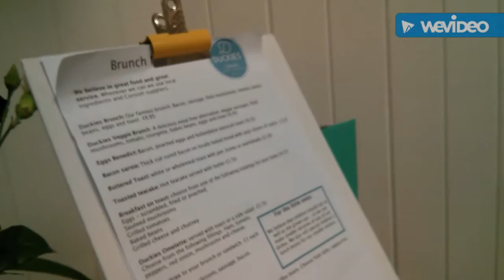My Homeless Journey #11 - insomnia, soaking wet, vlogmas, cauliflower cheese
Bills organised, a very wet hike to town, Cornish pasties and chill times.

Please watch the latest from Life Inc  "Appleseed and magic castles in the sea   My Homeless Journey #64"